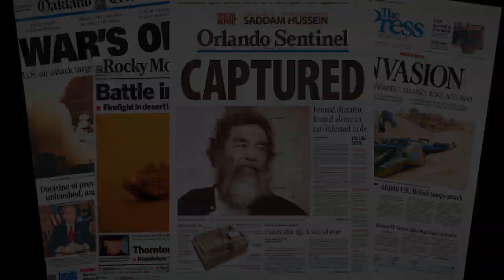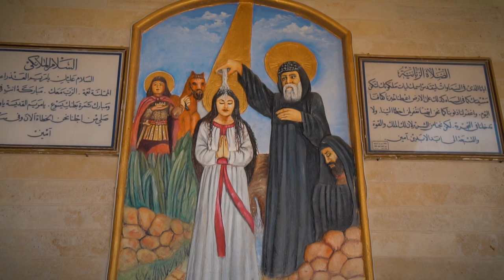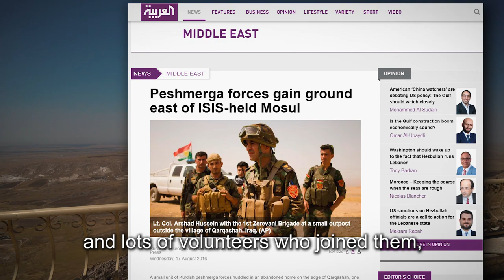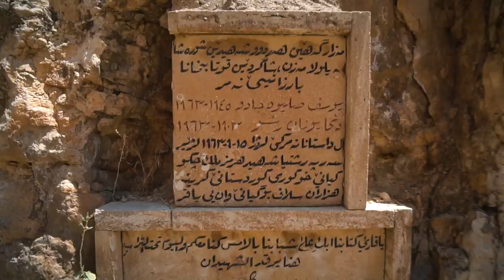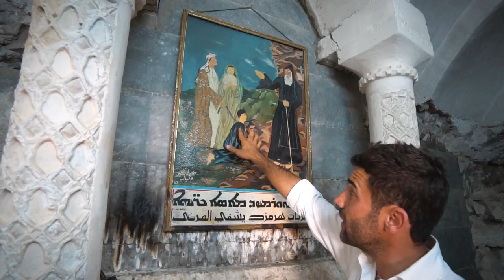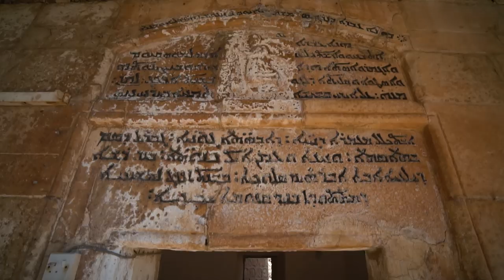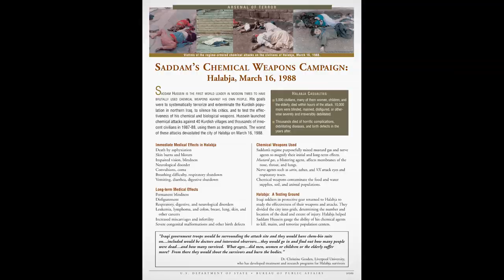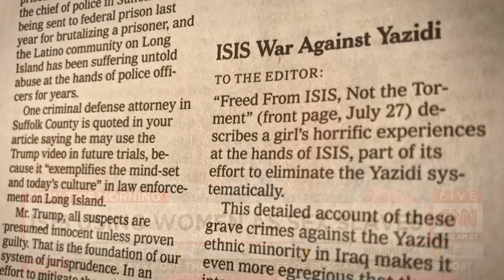War and peace. (Kurdistan, Iraq vlog part 2. About spirituality, Lalish & yazidis, ISIS & Saddam)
Our guide/travel partner in Iraqi Kurdistan:
Karwan Wahed

Iraq- for most of the people, synonym with Saddam, ISIS, war, and terror.
Still, there is a region of this country which is not only very safe but also a paradise for tourists.
Iraqi Kurdistan- the land you haven't heard about...
In this second episode, we will be talking about the atrocities of the Islamic state ISIS,
about the sad history of the Kurds under Saddam Hussein
and we will dive into the spirituality of the region- we will be visiting ancient Assyrian and Chaldean monasteries
and Lalish- the holy place of the Yazidis- the worshipers of the 7 angels.

Filmed with
SONY A6500 + SONY 10-18 & SONY 18-105
Microfon Rode ViedoMic
Rode SmartLav+
Samsung S9+

Romanian/English travel channel

I, Adrian am a former TV-moderator & producer of travel documentaries
I, Alecsandra, am a dentist. And his wife :)

We are from Romania but live now in Austria.
We love to share our passion for traveling, filming & having fun. That's why our "EveryDay HoliDay" vlog into life!
We will post once a week, every Monday.
We are always open to comments & new friends. And also, we are very happy for every new like & subscription. It makes it worth working to keep this project alive.
We love to have YOU in the EveryDay HoliDay family!
So let's have fun! Because: Every day should be a holiday. For everyone.